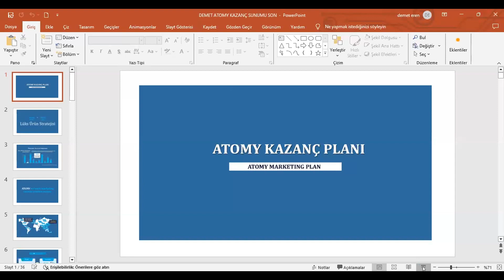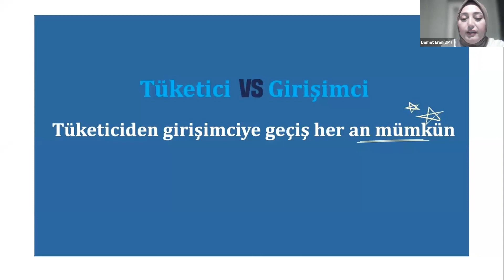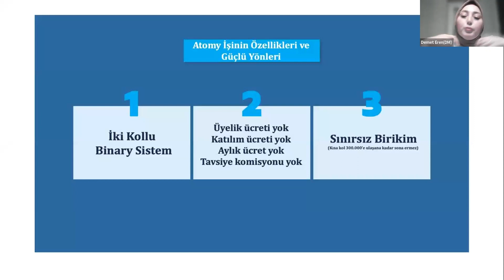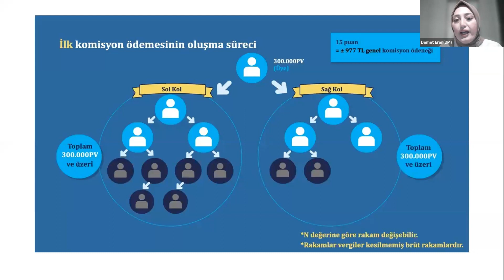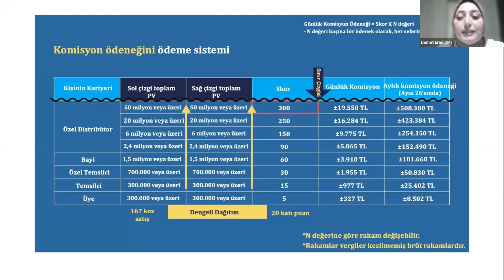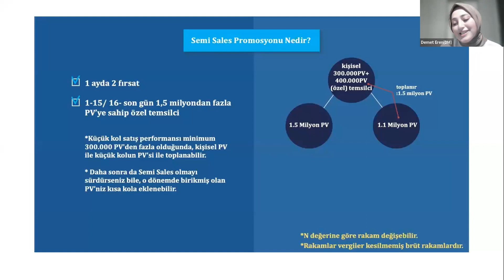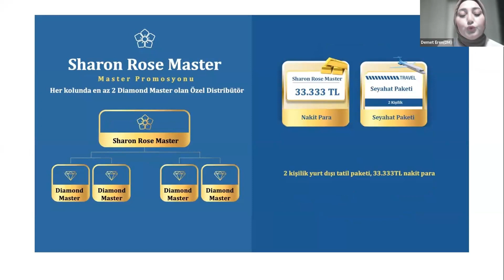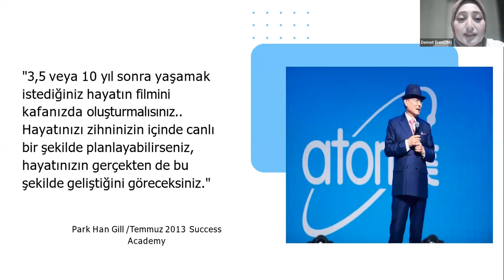Demet Eren(DM) : ATOMY Şirket tanıtımı ve pazarlama plan